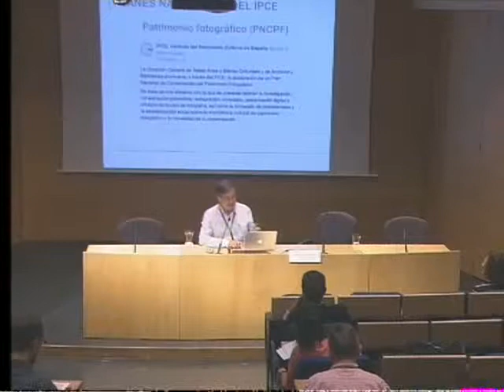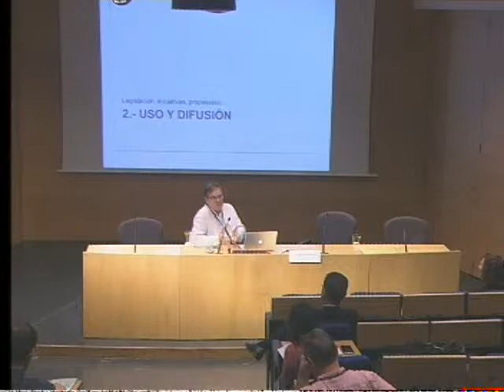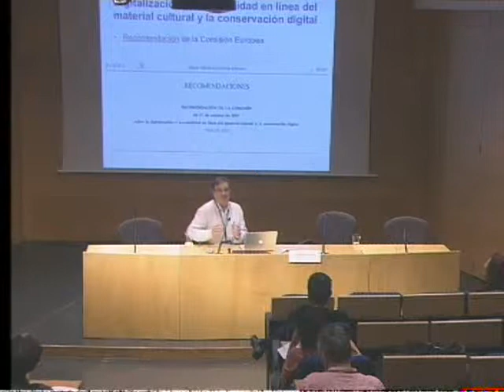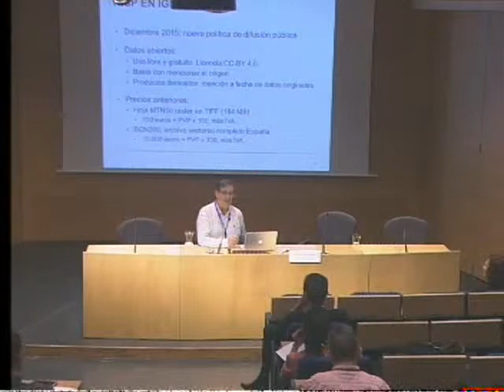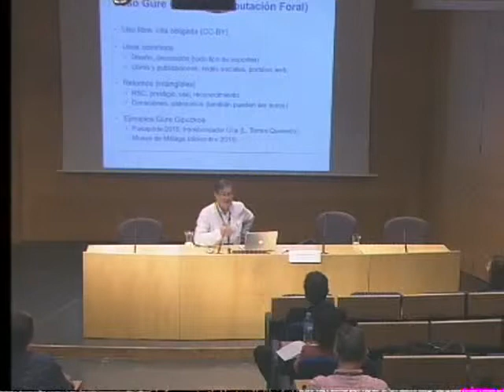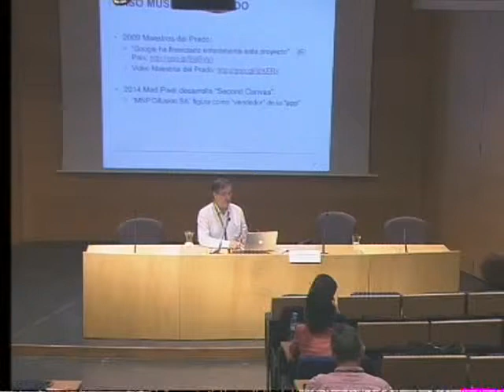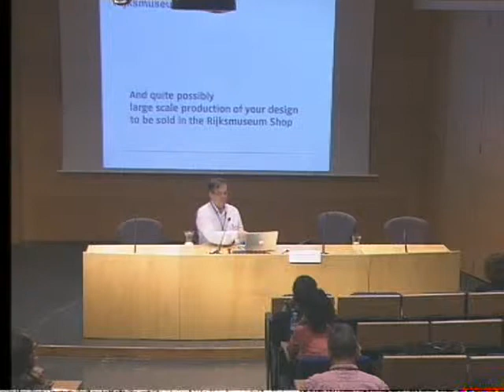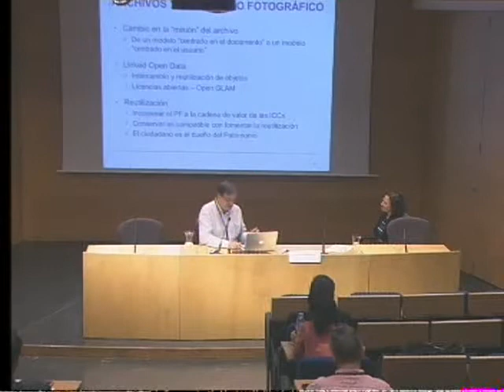Josu Aramberri Miranda, en los IX Encuentros de Centros de Documentación de Arte Contemporáneo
"El sector GLAM (Museos, Bibliotecas, Archivos) en la era digital: retos y oportunidades"
Josu Aramberri Miranda, Universidad del País Vasco/Euskal Herriko Unibertsitatea
IX Encuentros de Centros de Documentación de Arte Contemporáneo
Artium, Vitoria-Gasteiz, 25 de octubre de 2018